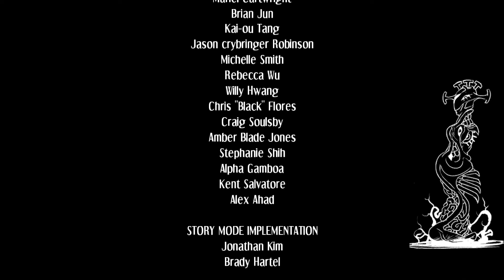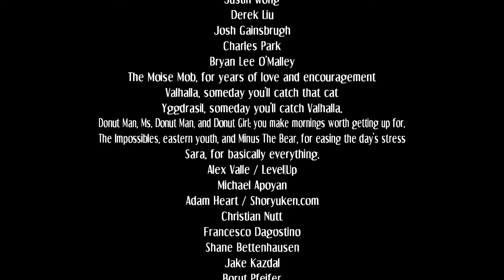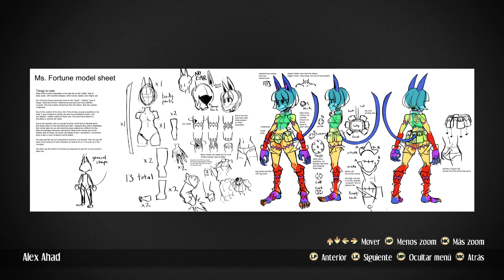Skullgirls Encore Ms Fortune